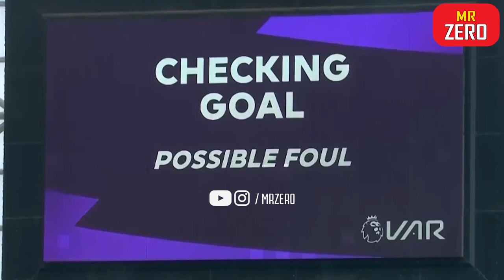Trọng Tài & 6 Quyết Định Gây Tranh Cãi Nhất Lịch Sử Bóng Đá